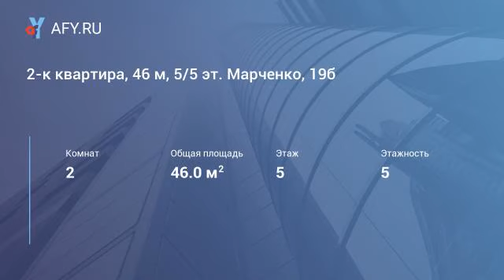2-к квартира, 46 м, 5/5 эт. Марченко, 19б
Сдается двухкомнатная квартира на длительный срок! - Рядом есть всё (остановки, школа, парк с развлечениями, детский сад, рынок, торговый комплекс). - Квартира меблированная, есть вся необходимая бытовая техника. - Есть Wi-Fi, балкон, и зеркало на всю стену.